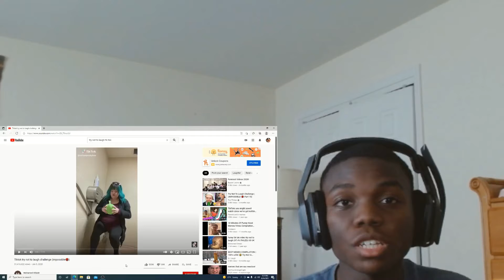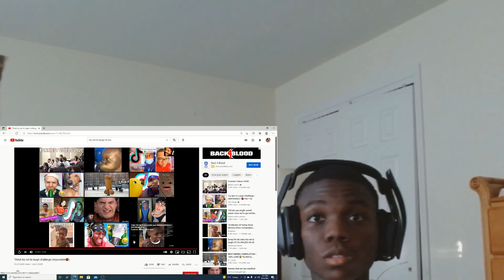ThatBoyWavey reacts To a Try Not To laugh Tik Tok Edition!!!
Sub for ya boy